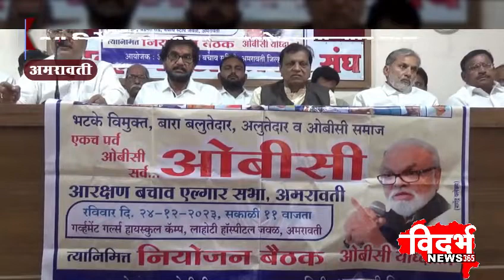Amravati | २४ डिसेंबर आरक्षण बचाओ महाएल्गार सभा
विदर्भन्यूज365मराठी २४ डिसेंबर आरक्षण बचाओ महाएल्गार सभा

दसरा मैदान, बडनेरा रोड येथे सभेचे आयोजन

बहुजनांचे राष्ट्रीय नेते छगन भुजबळ करणार मार्गदर्शन